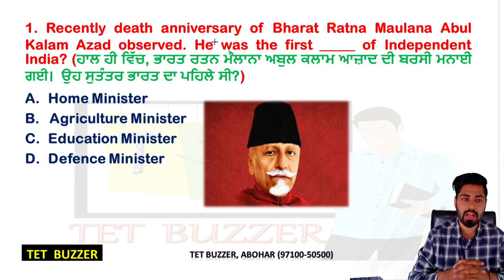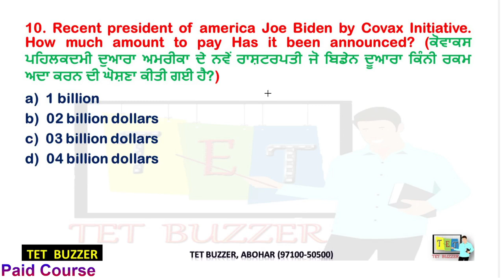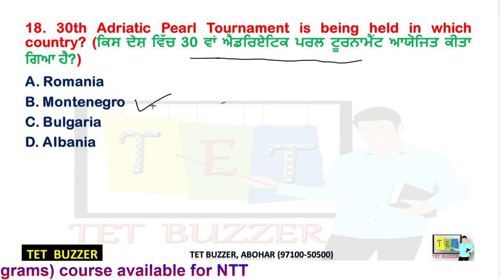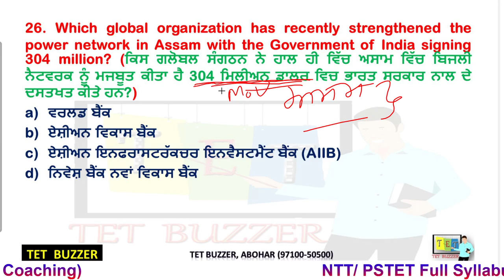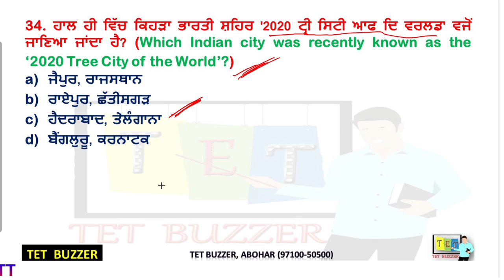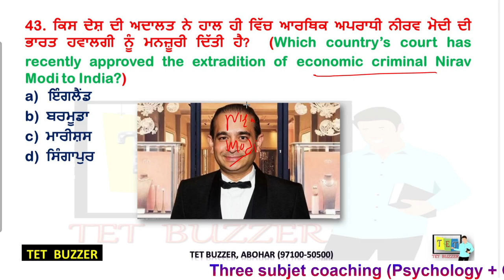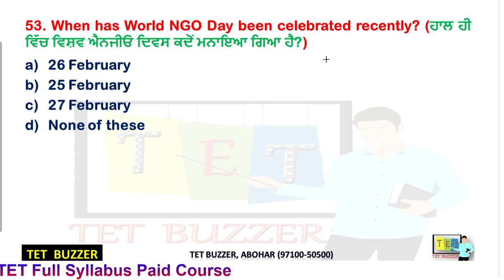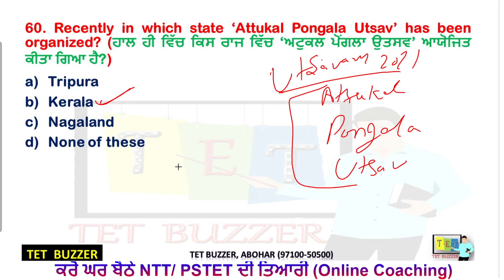Current Affairs February (Part-C)|| NTT|| Pre Primary|| Patwari|| Naib Tehsildar